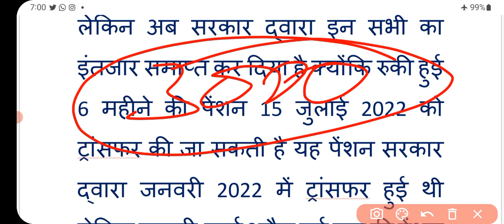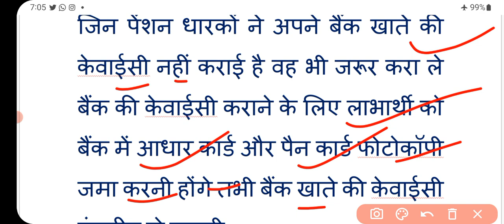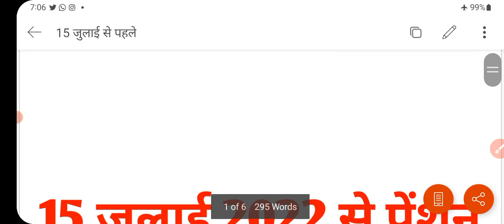pension alert: 15 जुलाई से पेंशन जल्द जमा करे दस्तावेज | pension kab aaegi | old Age Pension | news